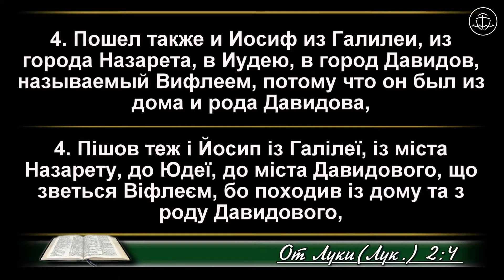Виклик сучасності - Вячеслав Прохор проповідь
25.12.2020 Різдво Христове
- окремо запис пісень з вечірнього служіння

Середа – 18:30 – загальне молитовне служіння
П’ятниця – 18:30 – молитовне служіння
Неділя – 10:00 – недільне зібрання